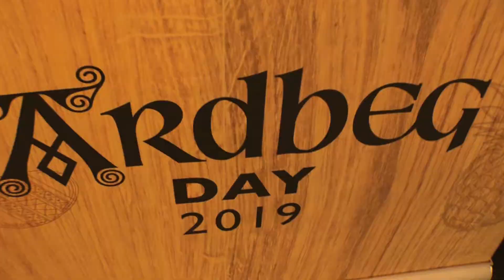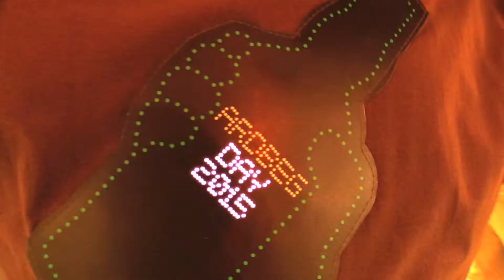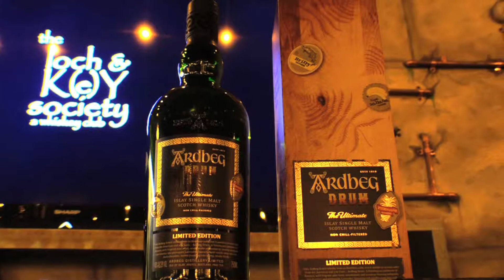Ardbeg Day 2019 ~ It's The Liquor Talking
Ardbeg Day 2019 at Julio's Liquors, where fans got to taste the special Ardbeg Day Release and Committee Release of Ardbeg Drum.

Video produced by: World Turtle Productions, LLC